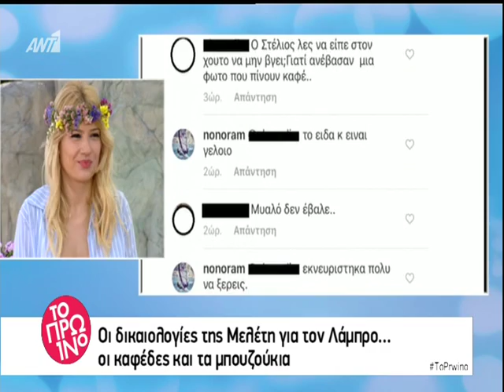«To Πρωινό»: Το φάουλ του Χούτου 2